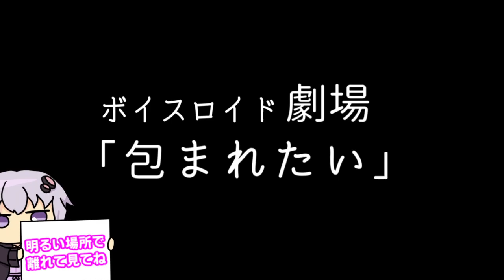【ゆかり先生劇場】ショートコント『包まれたい…』（VOICEROID劇場）